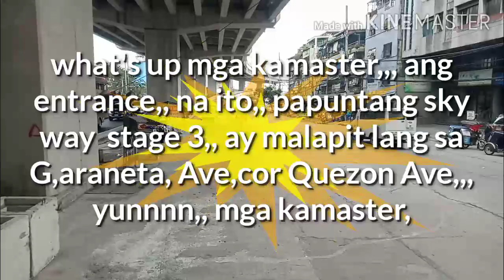sky way stage 3,, D, best talaga,,,, update, January,11